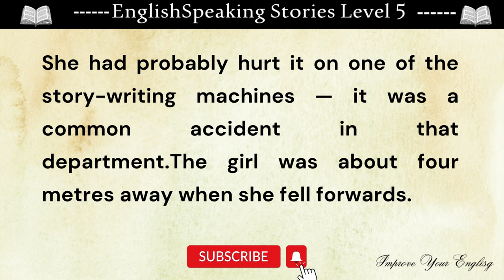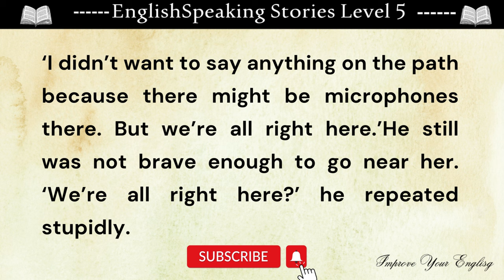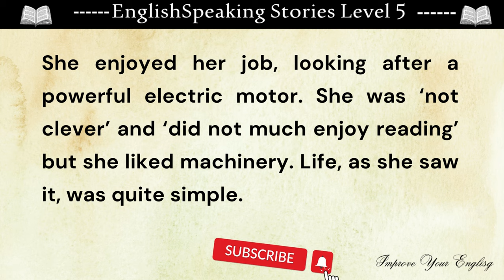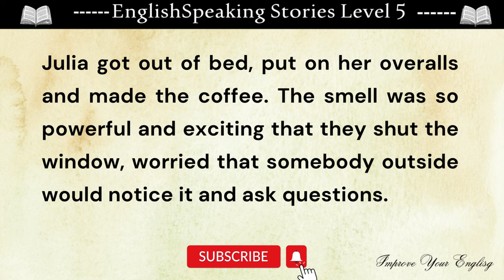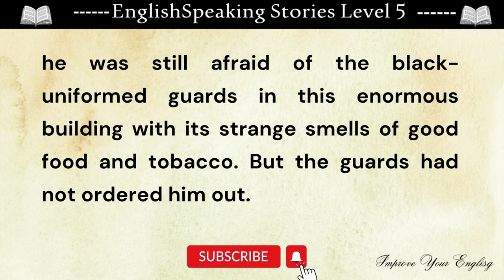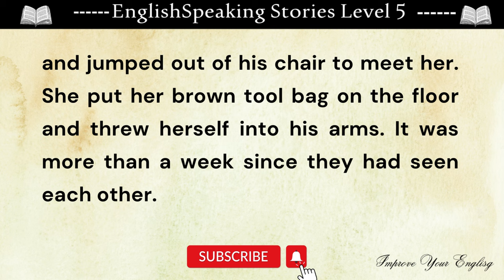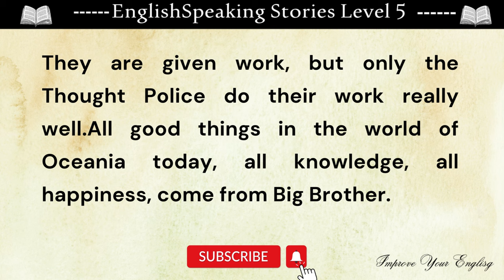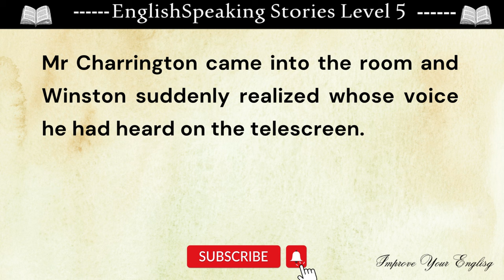Learn English Through Stories Level 6 || 1984 || Graded Reader || Improve Your English